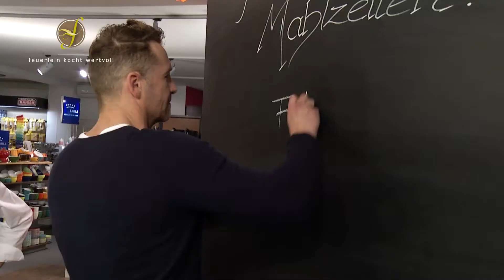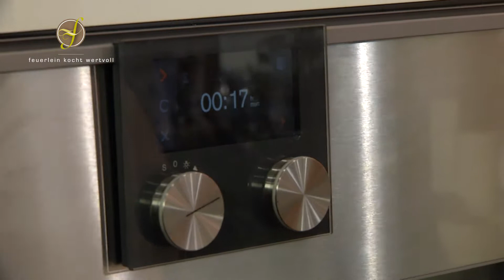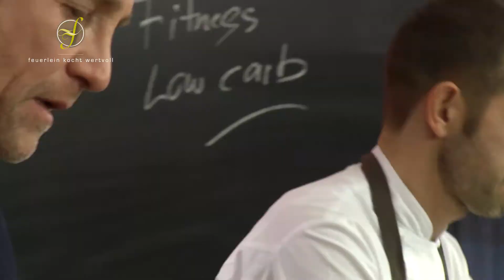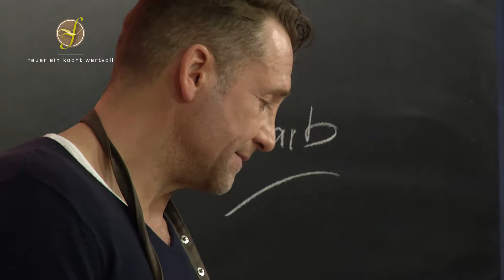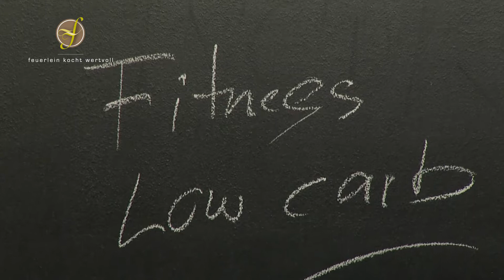Low Carb: Hanging Tender mit Quinoa und Brokkoli zubereiten - Feuerlein kocht wertvoll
Der Winter befindet sich auf den letzten Metern - Zeit sich langsam um die Bikinifigur zu kümmern. Peter Arnegger ist Personal Trainer im Aktiv Fitness Club in Friedrichshafen und erzählt, wie wichtig Sport und die richtige Ernährung für einen gesunden und leistungsstarken Körper sind. Helmut kocht passend zum Thema ein Low Carb Gericht: Hanging Tender mit Quinoa und Brokkoli.